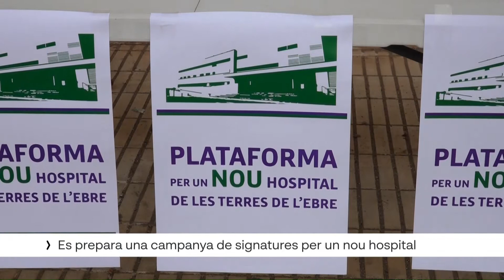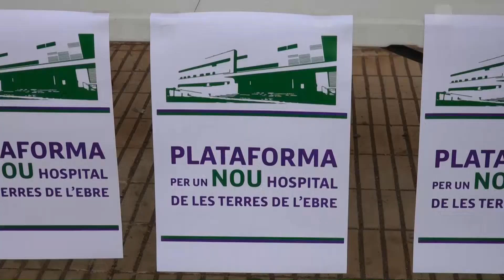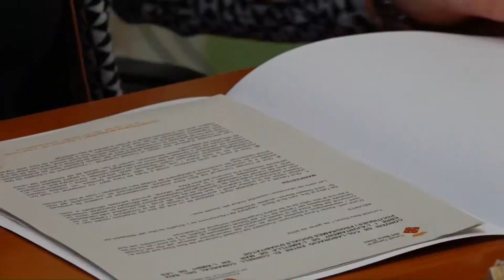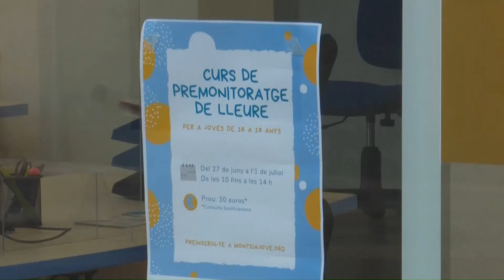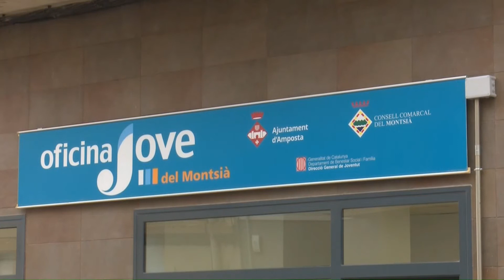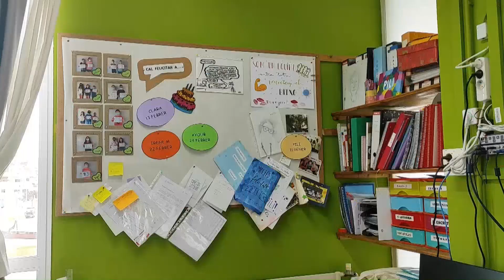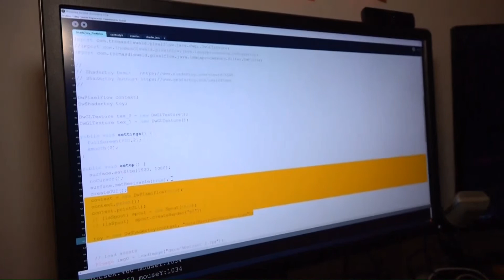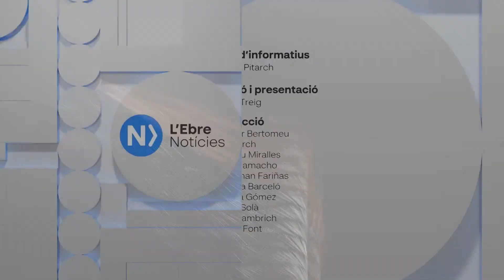L'Ebre Notícies. Dimecres 16 de febrer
Els alcaldes dels set municipis del Delta de l’Ebre i la Taula de Consens demanen actuacions urgents sobre l’espai natural al Parlament de Catalunya. Ho han fet en la segona Comissió d’Estudi de Protecció del Delta, on exigeixen, també, coordinació i consens entre les administracions catalana i estatal.

La Plataforma per un Nou Hospital a les Terres de l'Ebre es posa en marxa amb una recollida de firmes. La campanya s’iniciarà el dia 5 de març i té com a objectiu reclamar a la Generalitat que inici els tràmits per a construir un nou centre sanitari al territori.

Cinc ajuntaments, el Consell Comarcal del Baix Ebre i Hàbitat 3 signen un conveni per a impulsar un parc d’habitatges a la comarca. Se n’adquiriran un total de deu, dos per a cada municipi.

I el Consell Comarcal de la Terra Alta i la secretària d’Habitatge del Govern exploren noves vies per potenciar la rehabilitació d’immobles a la comarca. Coneixerem quines.

L'Oficina Jove del Montsià canvia d'ubicació i estrena nou emplaçament a peu de carrer. La flamant seu pretén apropar encara més els serveis que ofereix als joves de tota la comarca en matèries com l'ocupació o l'habitatge.

I a Móra la Nova, la climatització sostenible de l’Institut Escola ha estat la proposta guanyadora dels pressupostos participatius.

En aquest informatiu els desvetllarem també les bones xifres de la pista de gel que Tortosa va instal·lar per la campanya de Nadal.

I a la cultura ens endinsarem dins l’estudi d’Alba G. Corral, l’artista visual encarregada d’inaugurar la temporada 2022 a Lo Pati Centre d'Art de les Terres de l'Ebre.